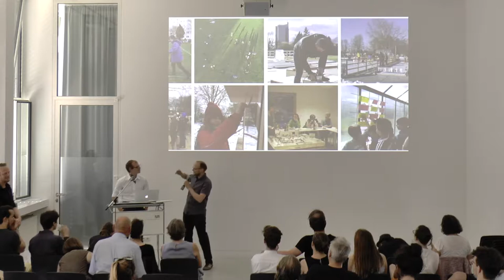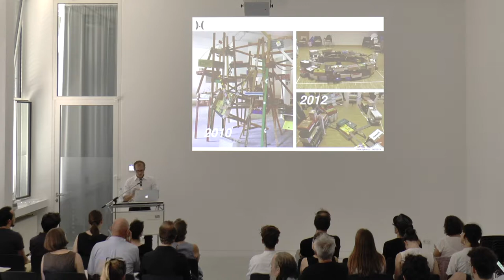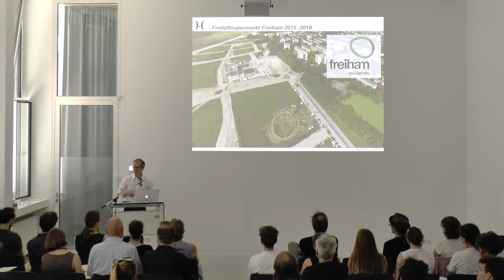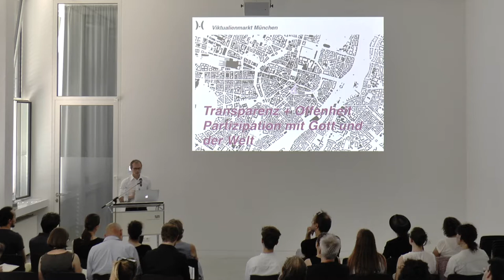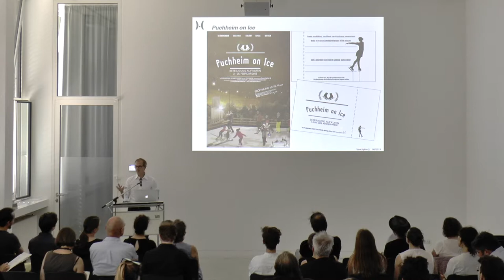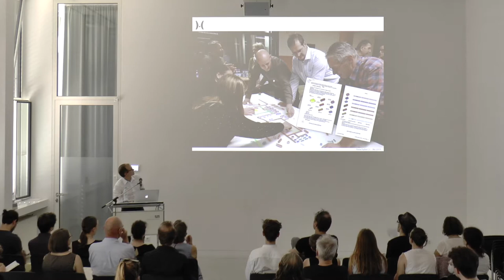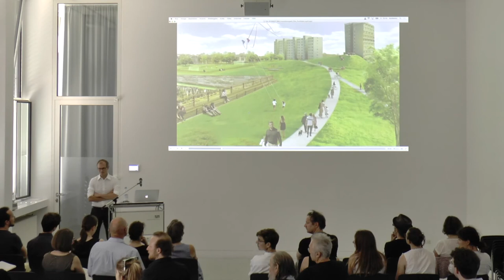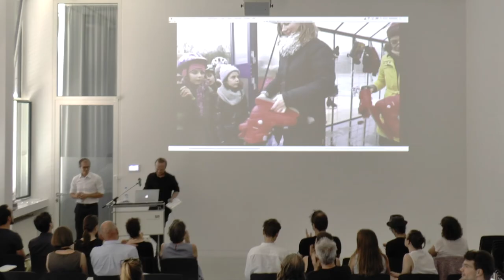Entwurf – Florian Otto (bauchplan ).( )